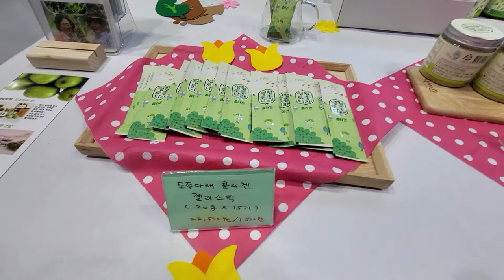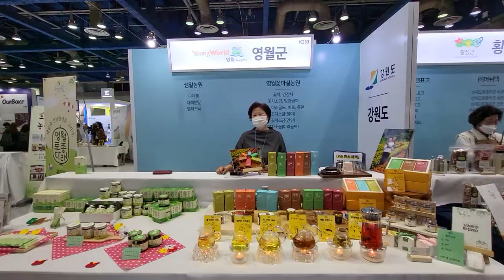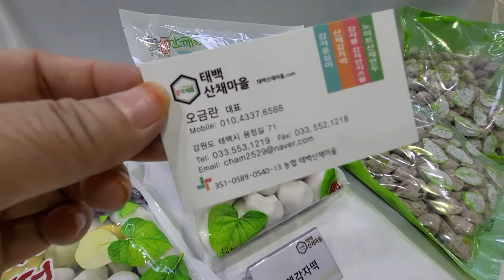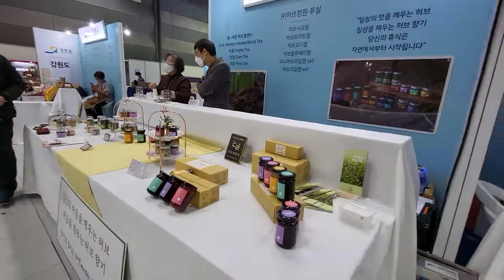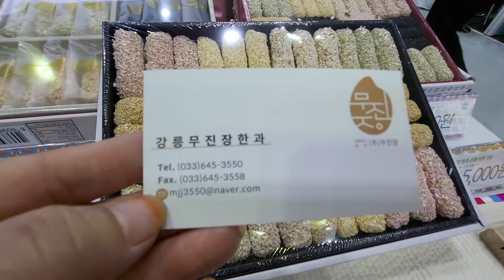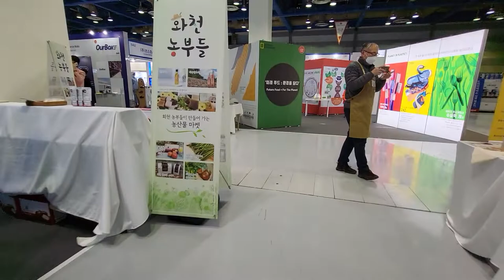코엑스 강소농대전에서 강원도 강소농부스 한바퀴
코엑스몰 에서 강소농대전입니다
강소농대전 강원도 강소농분들 만나뵙니다~^^
화천비타민
11월 27일까지
강소농대전에서 전국 강소농 우수농산물  만나보세요

화천농부들
토종다래콜라겐 젤리스틱